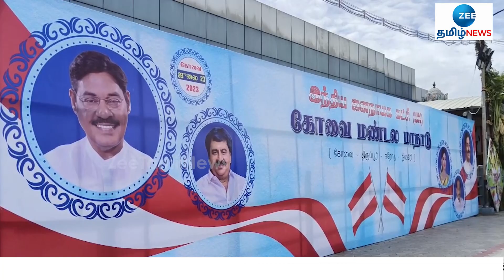கமல் தொகுதிப் பக்கம் வரவேயில்லை: எஸ்.பி.வேலுமணி குற்றச்சாட்டு | ADMK | S. P. Velumani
கமல் தொகுதிப் பக்கம் வரவேயில்லை:
எஸ்.பி.வேலுமணி குற்றச்சாட்டு